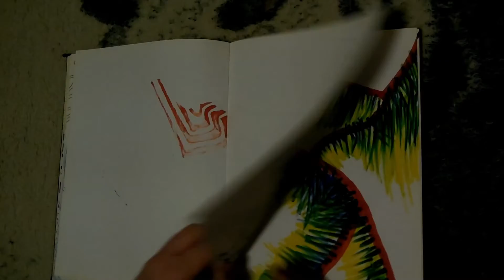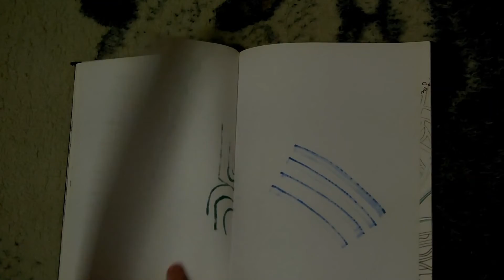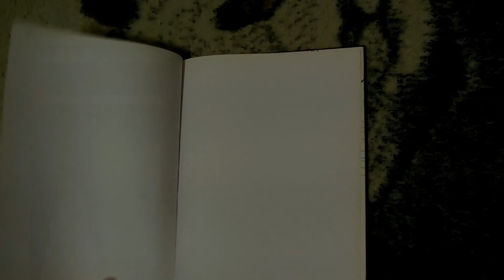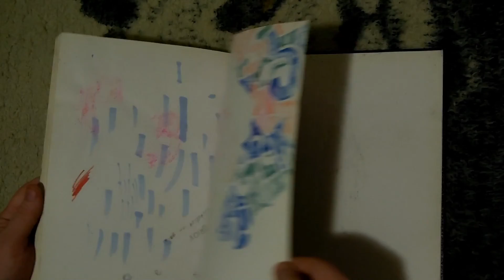Sketching in the 90s p5